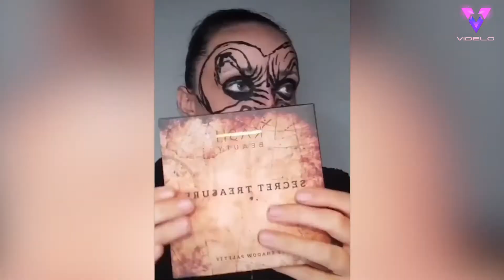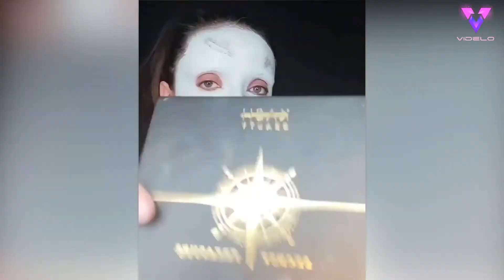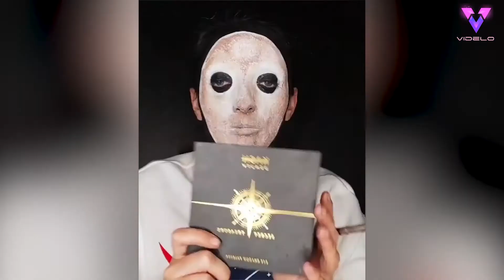Esta artista transforma su cara en famosos personajes de películas de terror con maquillaje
Mary-Kate Hardy es una maquilladora irlandesa con mucho talento que utiliza su cuerpo como lienzo para hacer transformaciones increíbles.

Como se puede ver en muchos de sus vídeos, la artista se transforma en populares personajes de películas de terror y villanos como Jason Voorhees, Freddy Krueger y el Demogorgon.

Algunas de sus transformaciones más aterradoras incluyen a la monja de la película The Conjuring, Samara Morgan de The Ring y Joker tanto en los retratos de Joaquin Phoenix como en los de los dibujos animados.

Crédito obligatorio en pantalla - @marykatehardy